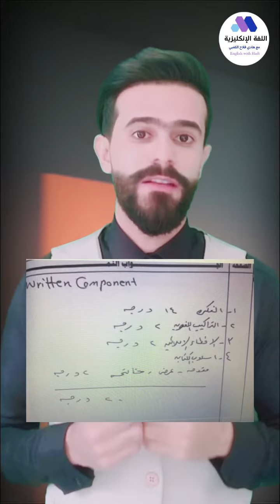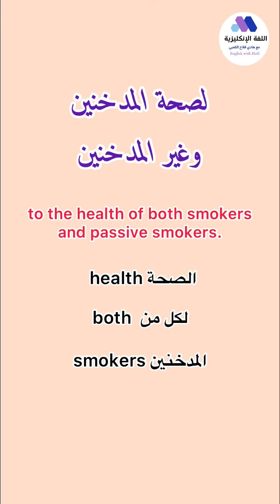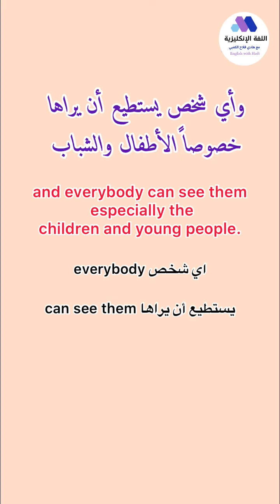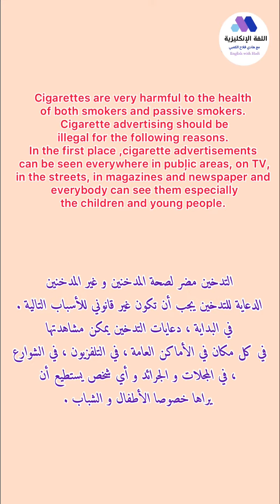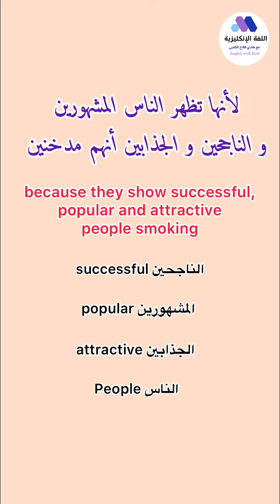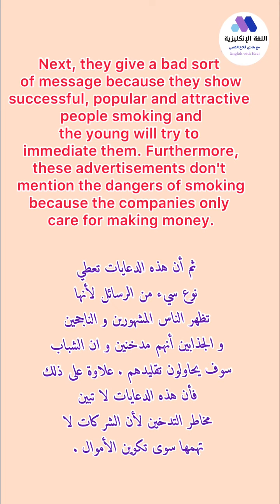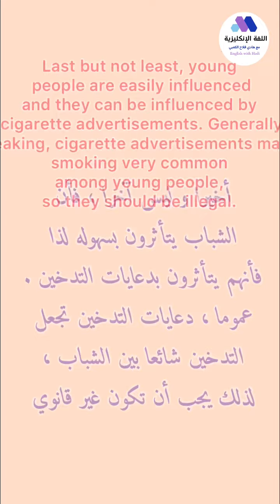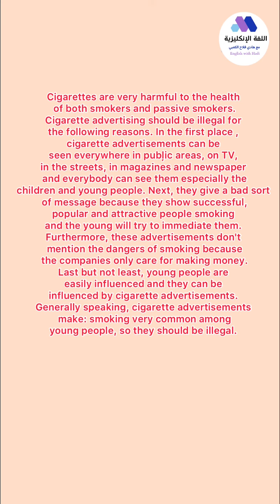انشاء اليونت الاول | انشاء إعلانات التدخين | انكليزي سادس اعدادي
تابعوا حسابي على الانستكرام